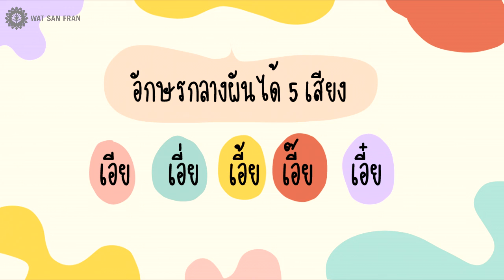การผันอักษรกลางด้วยสระเออ และ สระเอีย | สื่อการสอนวิชาภาษาไทย | WSF School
วีดีโอนี้จัดทำขึ้นเพื่อเป็นสื่อประกอบการเรียนการสอน ของโรงเรียนวัดซานฟรานธัมมาราม เมืองซานฟรานซิสโก รัฐแคลิฟอร์เนีย ประเทศสหรัฐอเมริกา

โดย ครูถิง ฬฌญา เครือครองสุข (ครูท้องถิ่น) และ ครูอ๊อฟ เนติพงค์ ยอดผกา ครูอาสาโครงการสอนภาษาไทยและวัฒนธรรมไทยในต่างประเทศ คณะครุศาสตร์ จุฬาลงกรณ์มหาวิทยาลัย รุ่นปี 2021

ผลิตสื่อวิดีโอโดย:
Wat San Fran School
2645 Lincoln Way,

ผู้จัดทำขอสงวนสิทธิ์ในการนำภาพ เสียง หรือส่วนประกอบใดๆของวีดีโอนี้ไปใช้โดยไม่ได้รับความยินยอมหรือขออนุญาต หากท่านมีคำถามเพิ่มเติมติดต่อได้ที่